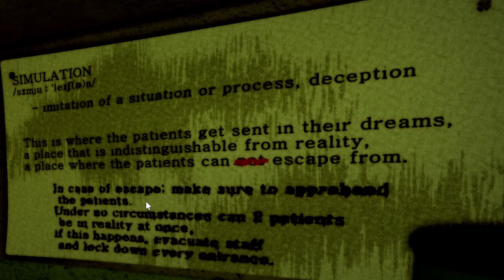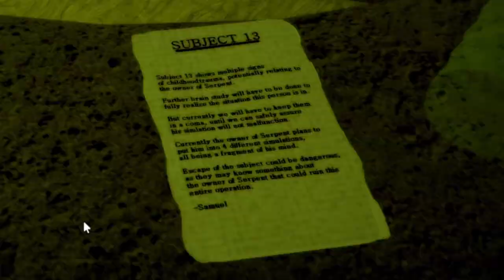Escaping Serpent Mind Asylum! Roblox Myth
A bit of a longer video than usual I know, and the pacing of the text is fast. I got a little anxious that the video would run on too long, and I was spending too much time on it. Hope you all enjoy nonetheless!